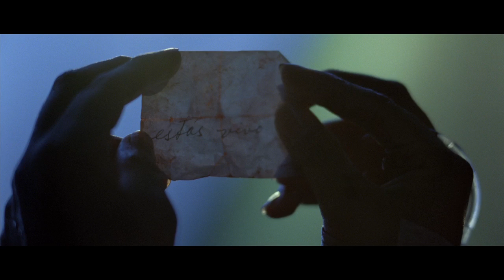We are what we are (Somos lo que hay) Trailer HD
Trailer SOMOS LO QUE HAY / WE ARE WHAT WE ARE

México / 35mm. / 90 min. / 2010.

DIRECTOR:  Jorge MIchel
CINEMATOGRAPHER: Santiago Sánchez
PRODUCER: Nicolás Celis / CCC
PRODUCTION: DESIGNER: Alejandro García
EDITOR: Rodrigo Ríos